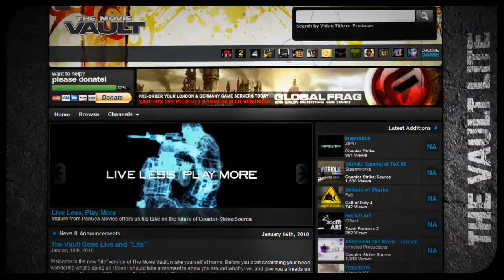The Movie Vault - Lite Website Promo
Originally produced as a promotional film showcasing the new "Lite" version of the website released almost 5 months after the company was hijacked by former partner Matt Marcou.

Produced By - Jeff "Doc. J" Thompson
Soundtrack - Metallica - Some Kind of Monster
Released - January 20th, 2010